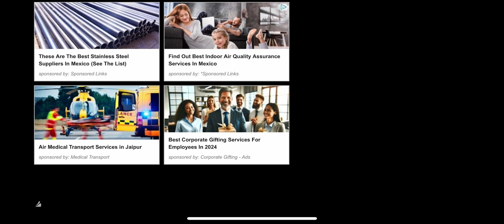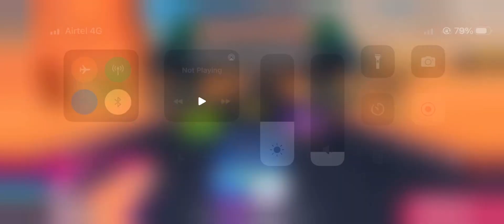how to car driving games YouTube simulator2 gmc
how to car driving games YouTube simulator2